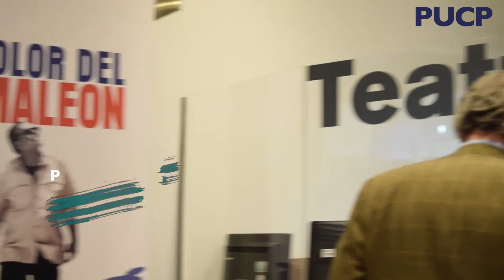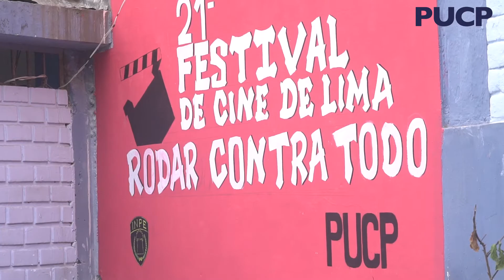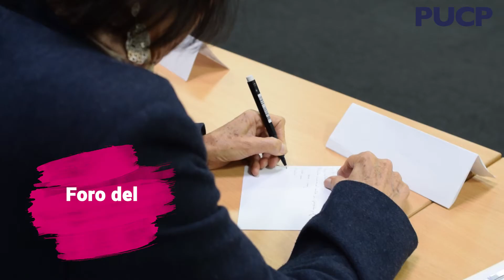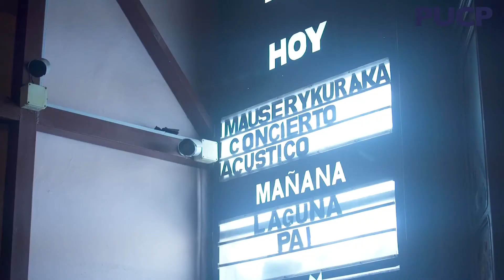21FCL - Video Resumen